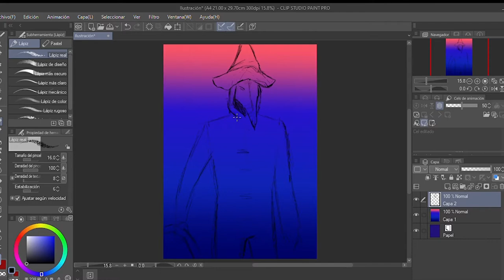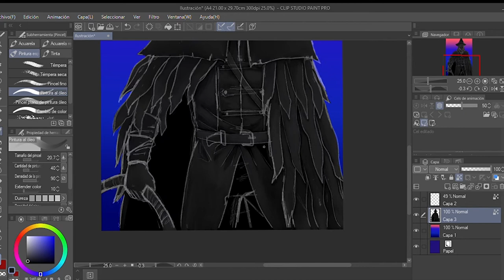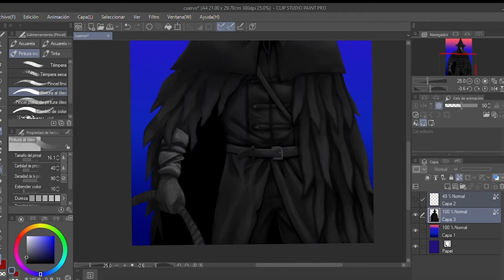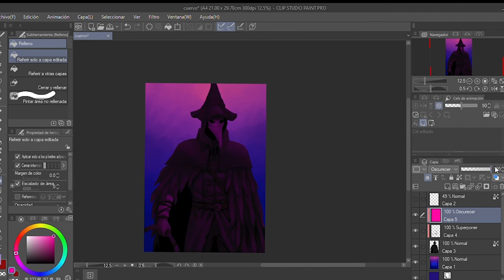The hunter (Bloodborne) speedpaint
Today I made this fanart of a Bloodborne random hunter, I share the process.